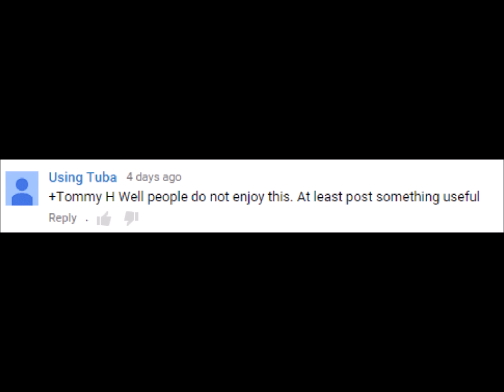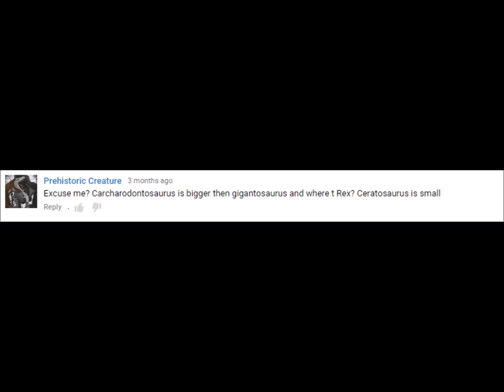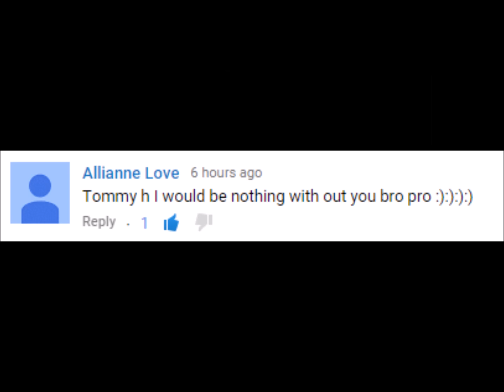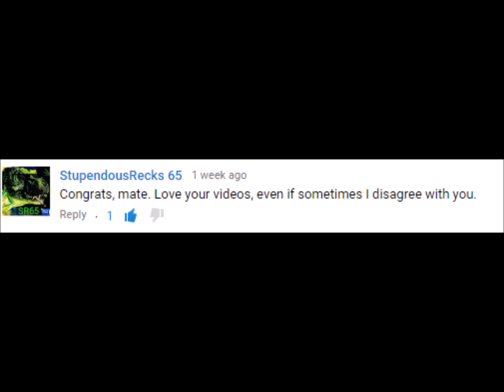1,000 Subscribers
The who would win series includes battles between Dinosaurs such as the TRex - Spinosaurus - Indominus Rex - Giganotosaurus & Kaiju's such as Godzilla - Mothra - Kong - King Ghidorah - Rodan - Mechagodzilla, ect.